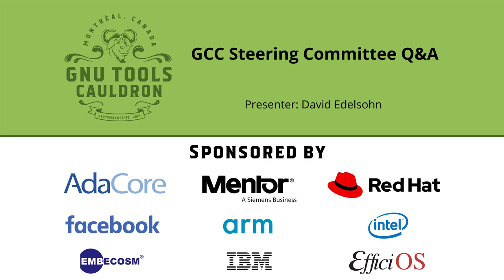GCC Steering Committee Q&A - GNU Tools Cauldron 2019